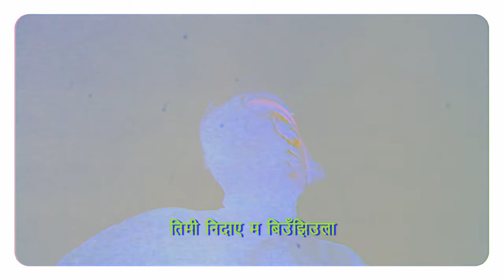Diwas Gurung - Biswas (Official Video)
'Biswas' was something that I wrote pondering about life and the afterlife and the benevolent soul inside us that may guide us through that transition. I was never deeply religious, but I have had my share of spirituality and I felt like it was an interesting perspective to sing about.

However, when it came to the video, I didn't feel like any of the lyrical images should be portrayed literally, if at all. I trusted whatever Sirish's interpretation of the song would be. My only request was that it be light hearted, a bit joyous and should definitely have some dancing : )

Needless to say, I was blown away by what Sirish and the super talented cast came up with.

I was especially happy and grateful to have Dipa in the video since musically 'Biswas' felt like the sister song to 'Uchaala', and she was the lead protagonist in the video for that. I also have to give props to Sujan's beautiful spirit and openness which makes me smile every time. And I hope you will smile with me as well.

'Biswas'

Written/Composed/Performed/Produced/Mixed & Mastered by Diwas G.

Cast:
Dipa Pakhrin
Sujan Gurung
Khadak Gurung as the Umpire